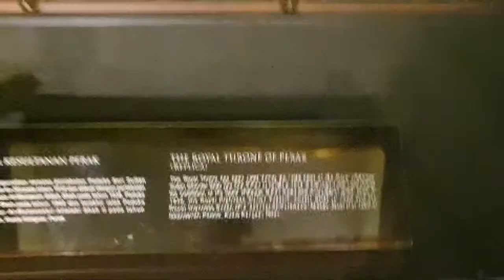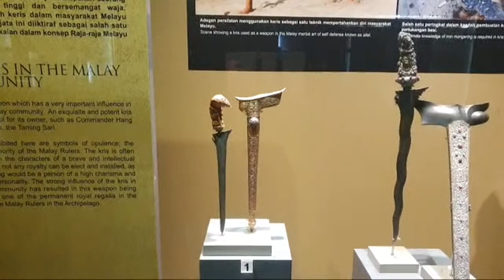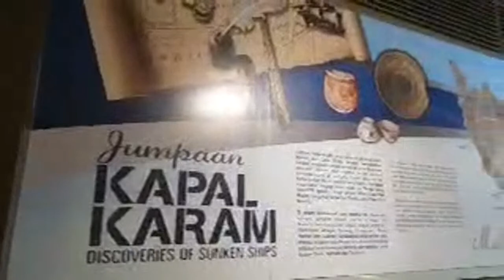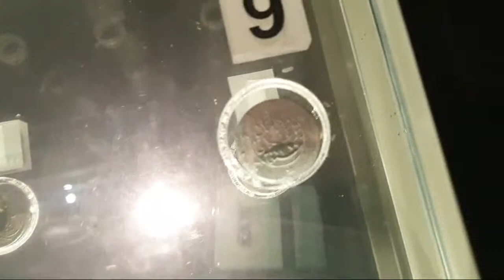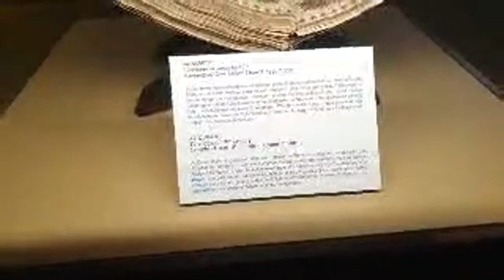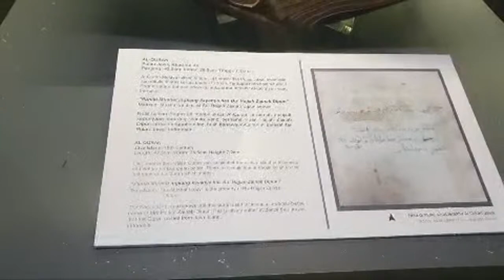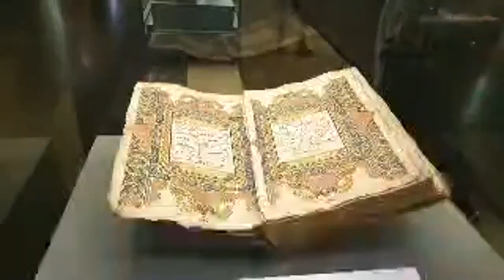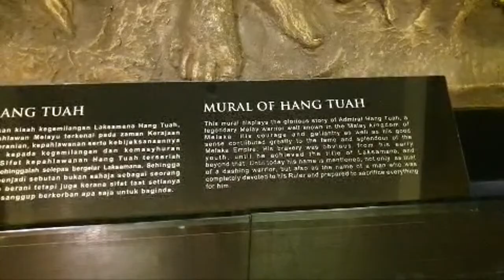Malaysian National Museum